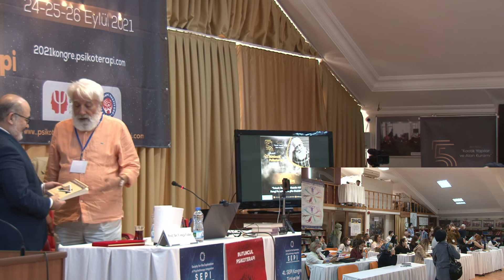Prof.Dr.Cengiz Güleç ''Felsefe Ruha Şifa Olabilir mi?